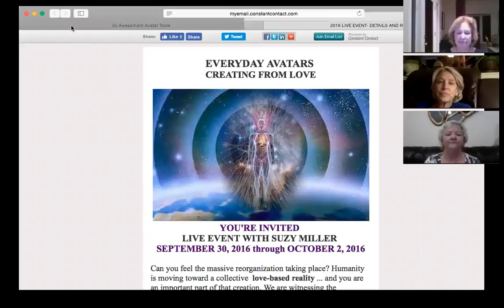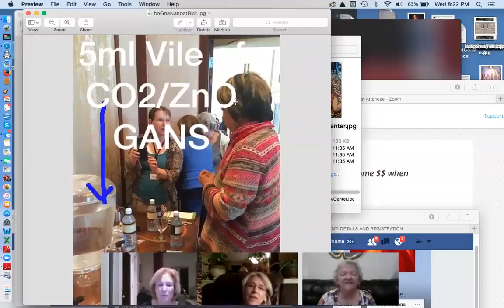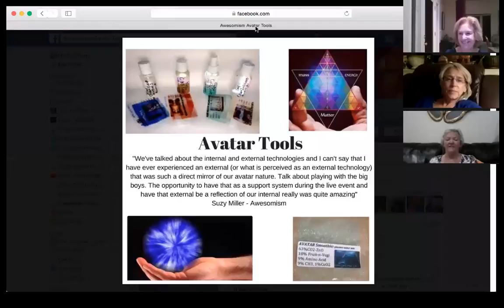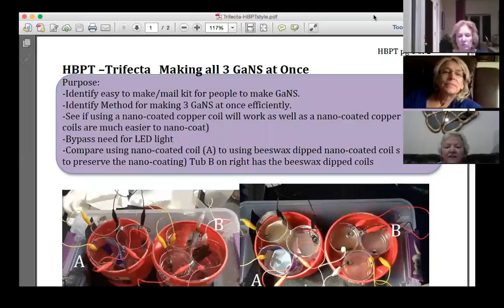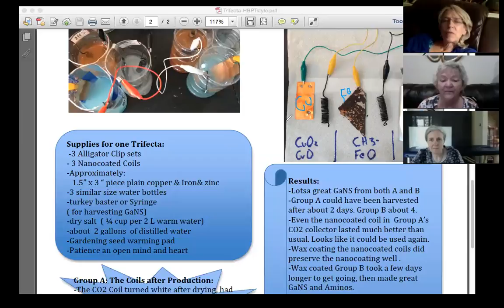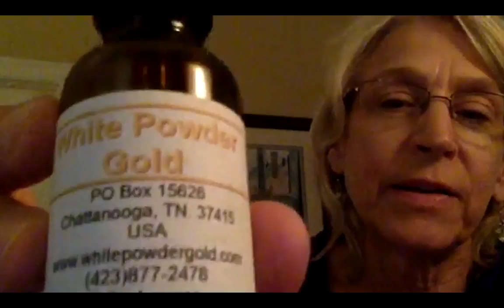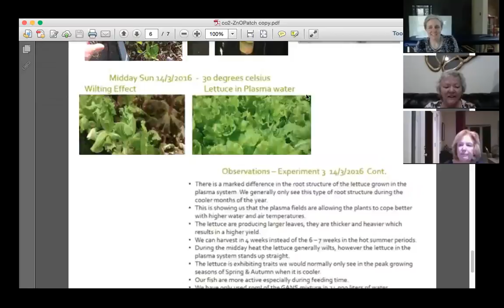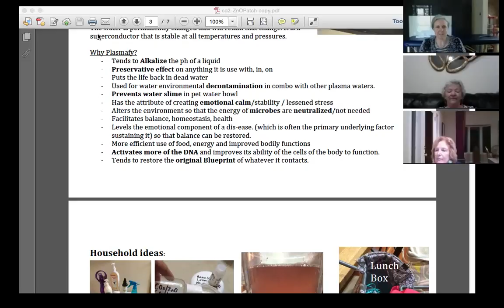Wed evening 8/24 About Intro to plasma Class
This is video part of our older videos archives from before we started our Etsy.(*see below for current resources)This zoom series was provided to participants of a consciousness retreat that we were all participating in where I would be giving a 1 day "Intro Plasma Tech" class.This Video:  These are just fun! Suzys Everyday Avatar weekend,how heather and Linda started with MTKeshe ( Suzys fault lol) How we played with it  on our Spring Awesomism Event, The trifecta GaNS making method we will do at our class, micro-pics of Nano and Gans and what they are ( another state of "matter") Making your own Patches, The other GaNS ( gold, silver etc) and our new research group for them for removing metals/biologicals from bodies ( after vaccination) .  Lotsa laughs and connections with obvious soul family...the time goes by so fast.

*See other videos in this series from the same workshop during the "Plasma Expo" we put on in our town. Summer 2017.
This is video part of our older videos archives from before we started our Etsy. For newest info and to
see other videos for what Penny and others have experienced and are aware of about our plasma water listings.

Here is the Table of contents for the Google Drive folder with Info Sheets for Etsy & e-book
 Info pdf for Hug Orders
 Info pdf for Jewelry Orders
 Info pdf for DIY set Orders
 Info Common for all orders
 Testimonials & Use ideas: animals, people, plants, workshops
The Book
What is GaNS/Plasma/Nano: from HB & from others
Making GaNS

And they are a quick way to message me. The documents are available for free in the file section on our private Facebook and MeWe pages. or MeWe And now on COCO.
** Important: After sending me a friend request, also send me a message that you want to be included in the private Hbplasmasolutions group and how we know each other. ( so that you don’t deleted or get lost in random friend requests)

We do not (yet) have a website.

Gratitude for all you be and beam in this world! 💕 Heather & Linda

Like thousands of others, we listened and participated in the free and open sourced information provided by MTK. ( see “who we are section” of our e-book) Our information is a compilation of what we put together through the years to explain our interpretation of this tech to ourself and others in a more understandable manner (remind myself?).
Big gratitude to MTK and other knowledge seekers for bringing these potentials to humanity in response to our asking "What else is possible!" also has excellent videos. No claims are being made as to the safety or efficacy of this information. As usual in life, use your own discernment.